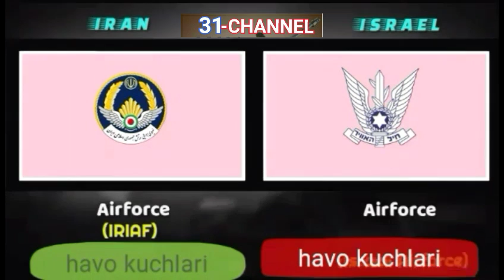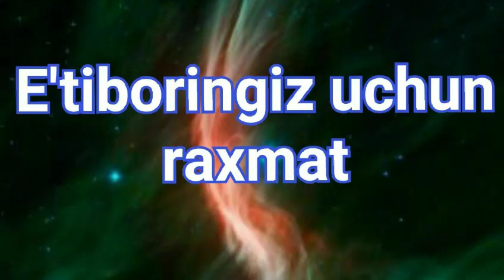ERON VA ISROLI QAYSI BIRI KUCHLI ЕНГ КУЧЛИ КИМ ЕРОН ЙОКИ ИСРОИЛ ЕРОН АК,Щ ГА КАРШИ ЕРОН РОССИЯГА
ERON VA ISROLI QAYSI BIRI KUCHLI ЕНГ КУЧЛИ КИМ ЕРОН ЙОКИ ИСРОИЛ ЕРОН АК,Щ ГА КАРШИ ЕРОН РОССИЯГАSherali Jo'rayev,Скорость потока: 128 kbpsДата релиза: 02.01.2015Добавил: UzMusicХИНДИСТОН VС ПАКИСТАН QAYSI BIRI KUCHLI ЕНГ КУЧЛИ КИМ ИНДИЯ ЙОКИ ПАКИСТАН ХИНДИСТОН АК,Щ ГА КАРШИ